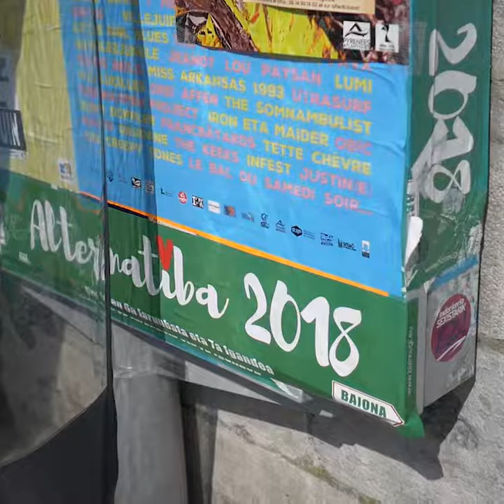TOU.TE.S à Bayonne pour Alternatiba 2018 les 6 & 7 octobre !